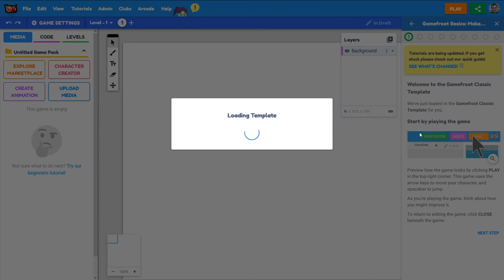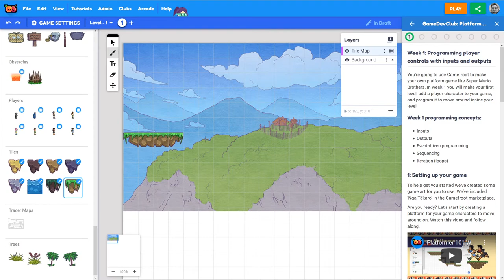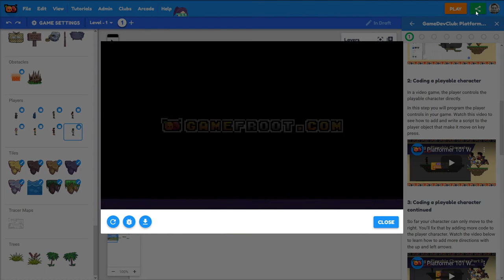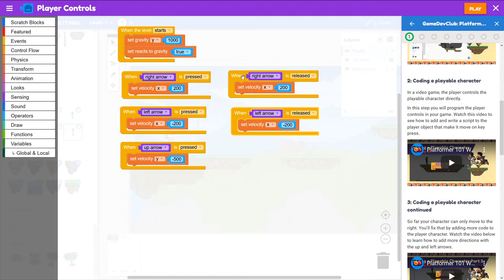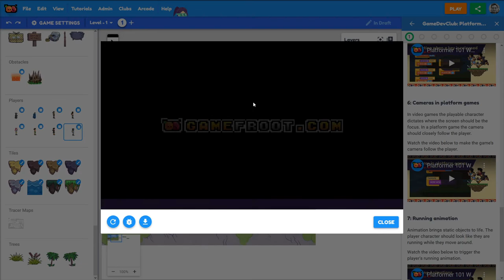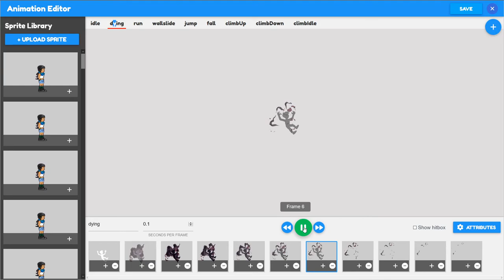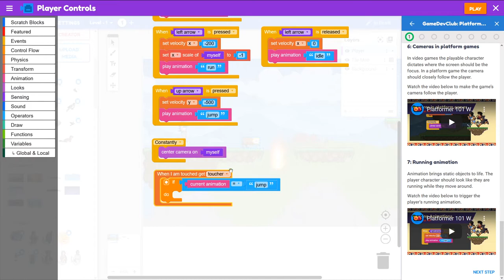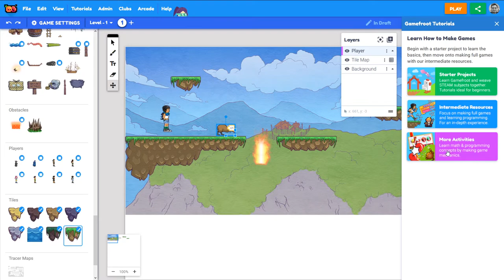Coding a Player in a Platform Game